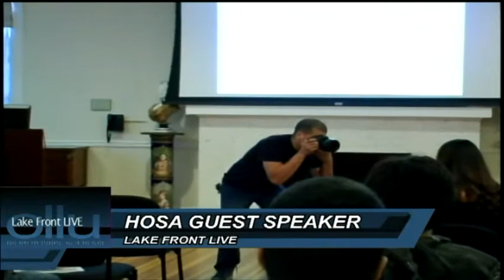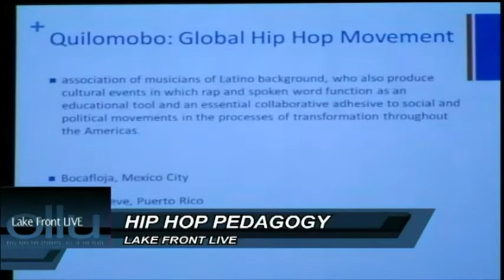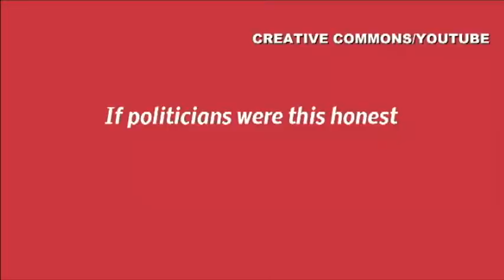LAKE FRONT LIVE 10 13 2014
Our Lady of the Lake University in San Antonio, Texas. Lake Front Live is a student produced newscast.